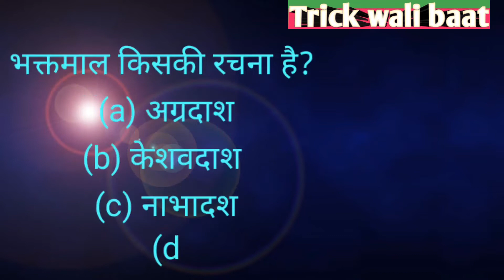भक्तमाल किसकी रचना है ? did you know क्या आप जानते हैं?